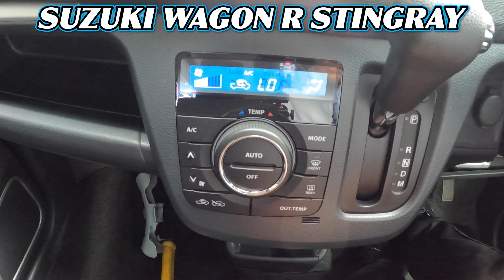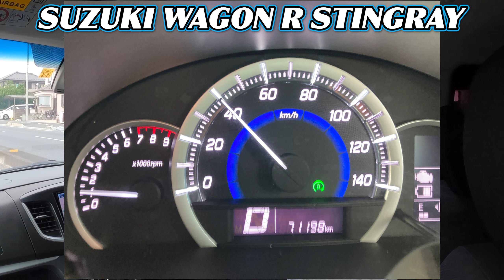【SUZUKI WAGON_R_STINGRAY】ほんとに良い！絶対におすすめ！三郷店に入庫のカスタムワゴンRは本当におすすめの一台です。「中古ワゴンR情報」「軽自動車の購入ガイド」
ガレージアール 三郷店
販売店・買取下取・修理・車検
所在地 : 〒341-0004　埼玉県三郷市上彦名267-1
営業時間 : AM10時ーPM8時